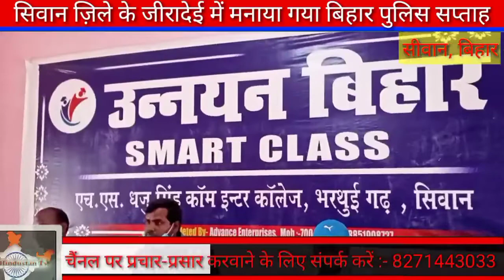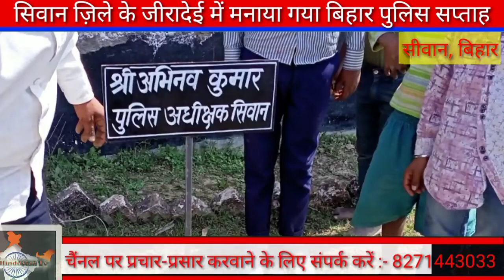सिवान ज़िले के जीरादेई में मनाया गया बिहार पुलिस सप्ताह